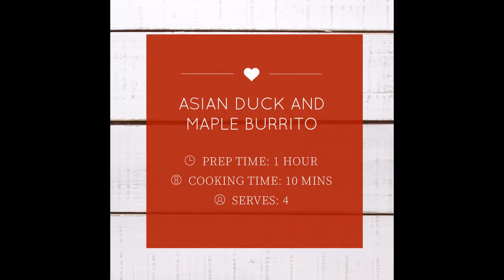Asian duck and maple burrito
A South American spin on a classic Asian dish.